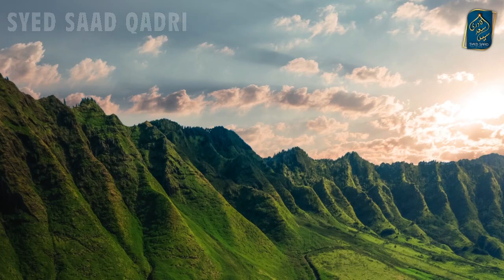Kya Neche Darje Wale Jannati Onche Darje wale Jannati ko dekh ker Udas ho jainge | Jannat ka bayan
Kya Neche Darje Wale Jannati Onche Darje wale Jannati ko dekh ker Udas ho jainge
0:00 Channel Intro